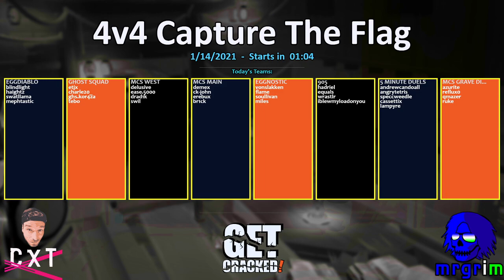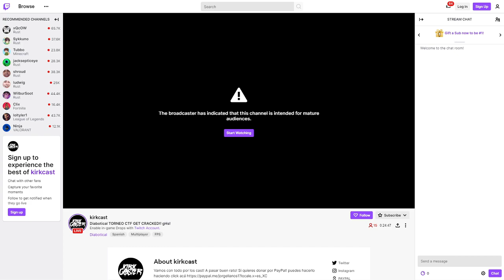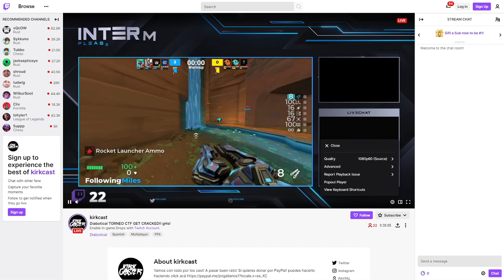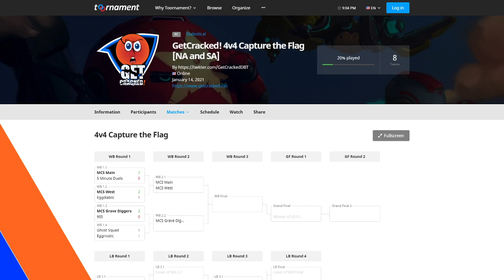GetCracked! CTF Tournament